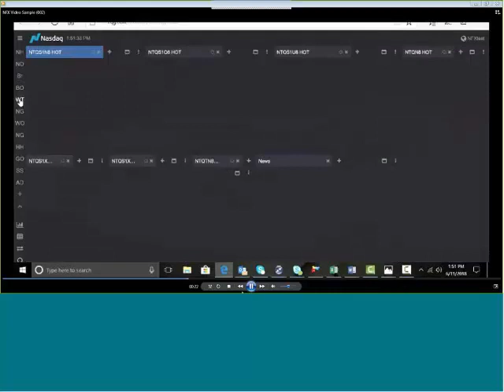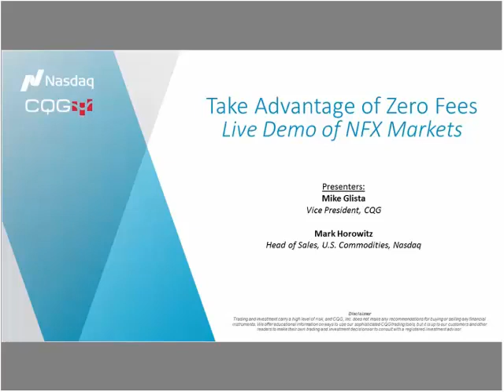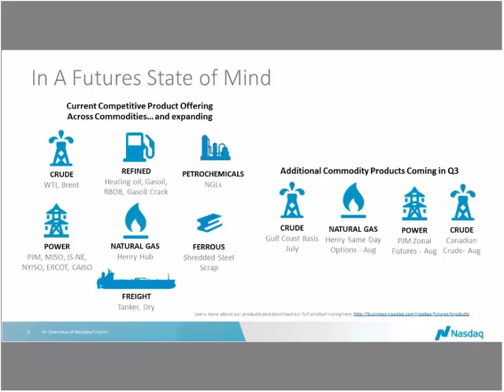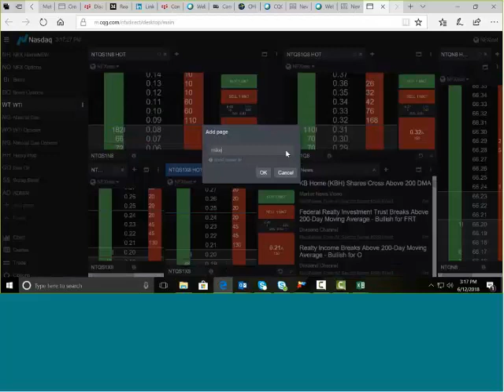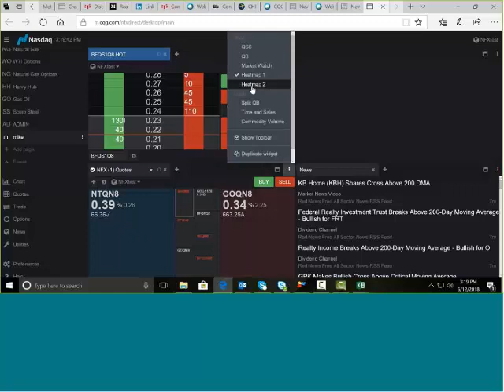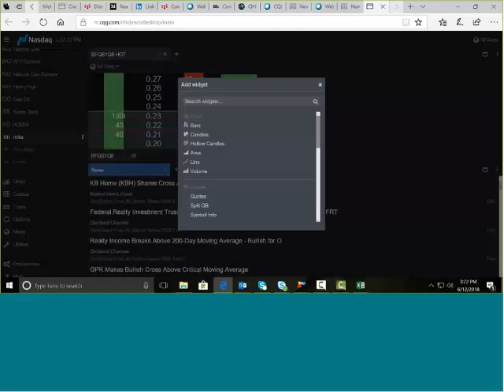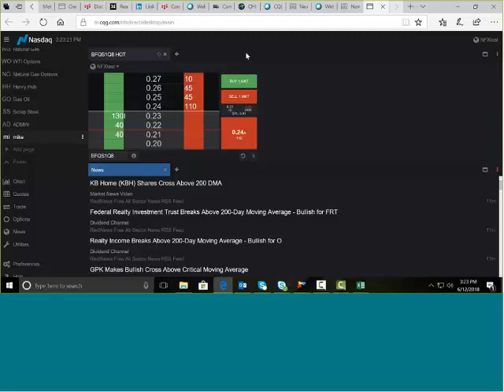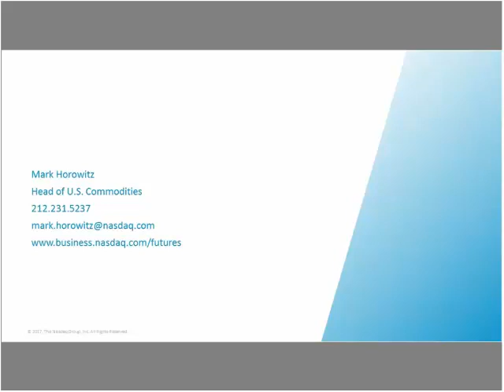Webinar: Live Demo of NFX Markets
View this joint webinar on how to gain direct access to all products listed on NFX from the CQG desktop with zero-fees. This live session highlights the NFX white label offering while demoing live NFX markets.